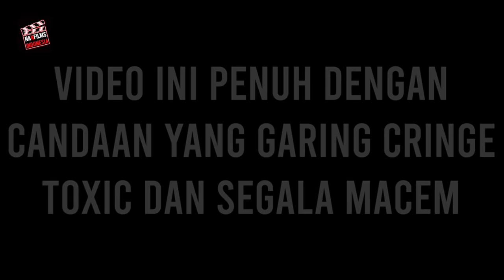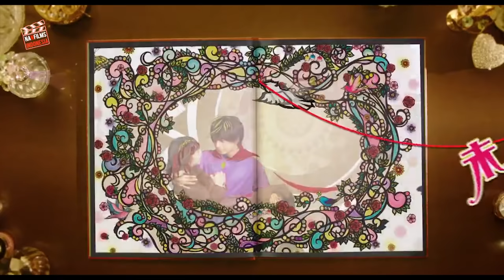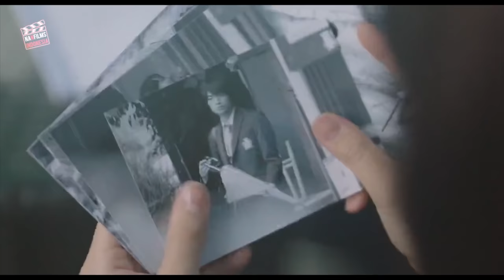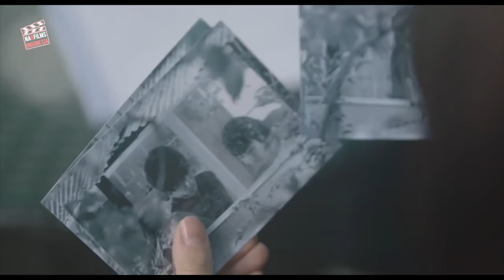WANITA K4W4II YANG SANGAT KAYA RAYA DIPAKSA MISKIN KARENA NIKAH MUDA DIUSIA 16 TAHUN‼️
Judul Fillm : Miseinen dakedo kodomo janai (2017)
Genre : Komedi, Romantis

GOOD BYEE :)
Tags Channel
✓ Rangkuman Film
✓ Alur Cerita Film
✓ NanFilms Indonesia
✓ Review Film